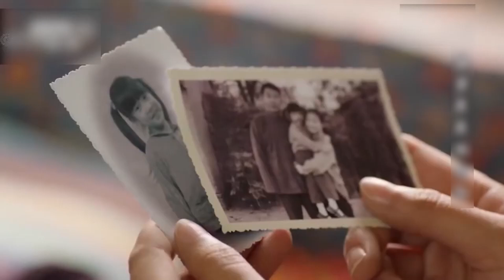好看的民国剧【乱情丫鬟】23丨乡野姑娘进杨宅做服侍丫鬟，一进门便被少爷纳入房里成小妾，然而数日后老爷病故，万贯家财竟只给姑娘一人，小小丫鬟搅乱宅中风云，往事渐渐拨开疑云（王茜华，冯绍峰）